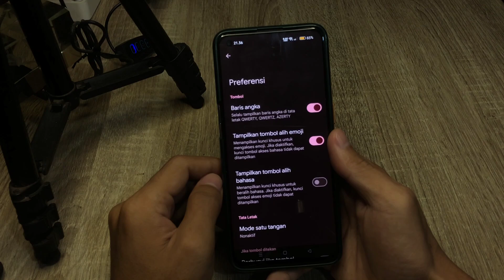Cara Mematikan Suara Keyboard Di Hp Oppo A60